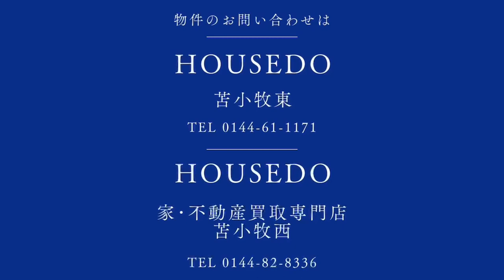3598891★白老郡白老町字北吉原668-270★温泉付き平屋2LDK中古戸建★全居室8帖以上★敷地内に駐車2~3台★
白老町北吉原にある温泉付き平屋2LDK中古戸建☆駐車はインナーガレージと敷地内に2～3台収容可能☆広々とした浴室で、自宅にいながら温泉に入れます☆モニター付インターホン☆物件の詳細等のお問い合わせはハウスドゥまで、気軽にいつでもご連絡ください！！※敷地境界について、既存のブロック塀や庭木等の越境がある場合はその越境を解消出来ない可能性があり、その場合は現況でのお引渡しとなります。
★住宅ローンの返済例　お借入金額1,990万円の場合当初固定金利3年・金利0.7％・お借り入れ期間35年・ボーナス払いなし　月々53,435円のお支払い　※その他諸費用発生致します★